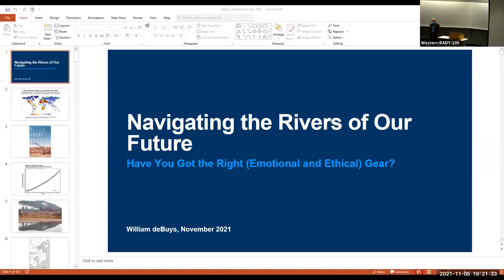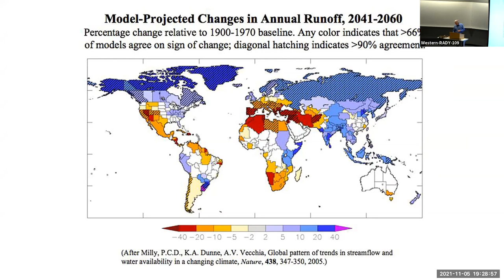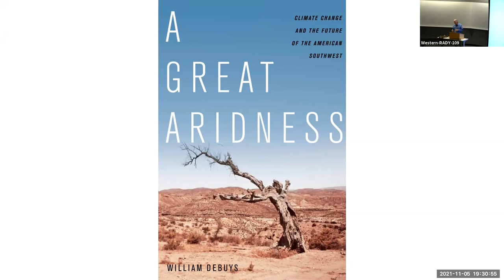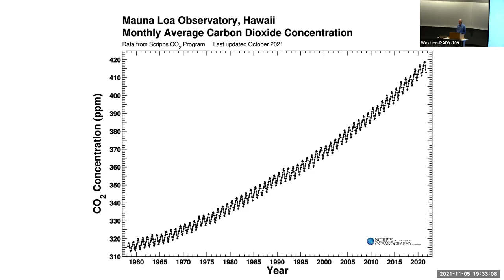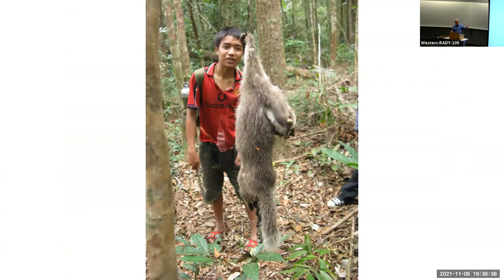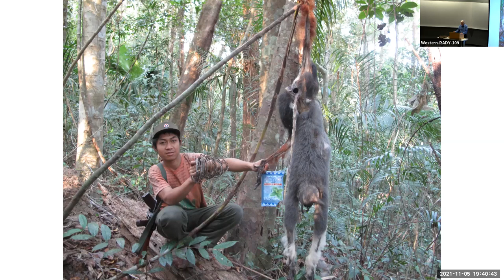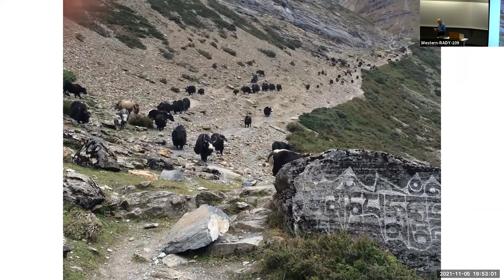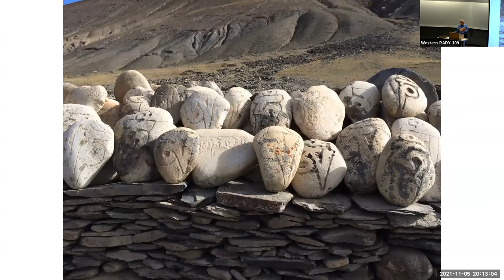Keynote Speaker Bill deBuys - Headwaters 2021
Renowned conservationist and environmental writer William DeBuys will read and share photos from his “accidental trilogy” (A Great Aridness, The Last Unicorn and Trail to Kanjiroba).  He will describe this journey from cataloguing climate threats in the southwestern United States, to tracking the last of a species in the deep forests of Lao PDR, to accompanying medical missions in the remote Himalaya of Nepal.  Along the way he witnessed grievous environmental depredations, but also found himself on a redeeming pilgrimage to hope – hope that humanity can care for, albeit not cure, our ailing planet.